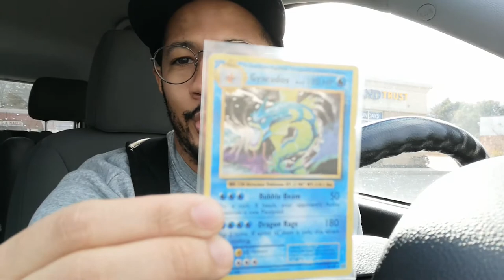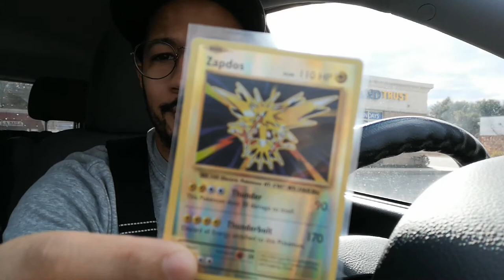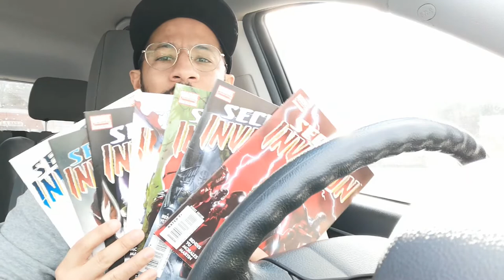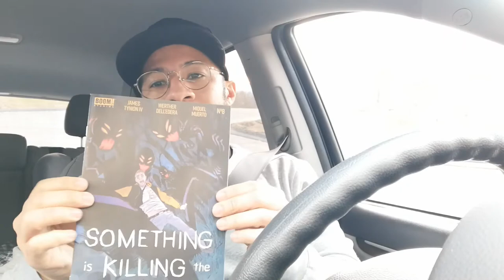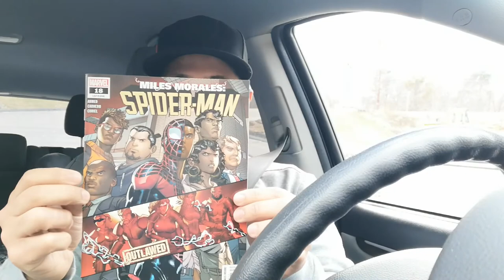$20 Flea Market Challenge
Hobbies can be expense but they can also pay for themselves. In this video, I decided to see how i can turn $20 into more.

Actual amount spent $24.

As always:
Remember, collect, sell, trade as you will.
Why not let a hobby lead to personal wealth??

Unbrokeable -
Un·bro·ke·able | \ ən-brōkə-bəl\
: not able to be limited in vision, motivation and achievement.